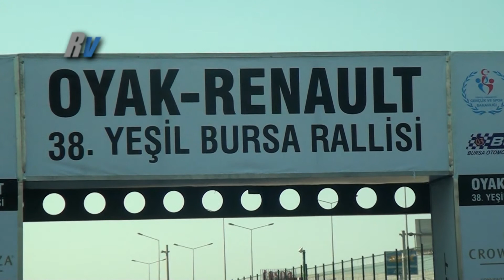2013 Oyak Renault Yeşil Bursa Rallisi / Alptekin Işıkalp - Ahmet Kaya / Ford Fiesta ST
2013 Oyak Renault Yeşil Bursa Rallisi / Alptekin Işıkalp - Ahmet Kaya / Ford Fiesta ST